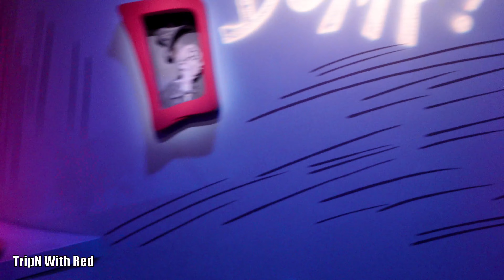Universal Studios Orlando - Cat in the Hat Ride - Islands of Adventure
Universal Studios Orlando Resort & Islands of Adventure Dr Seuss Landing Cat in the Hat Full Ride is a POV video of the queue and full ride. Dr Seuss was a fun part of so many people's childhood. Universal's Seuss Landing has several fun rides & quick service areas to grab a bite. Of course, Cat in the Hat is probably one of the more famous stories Dr Seuss is known for. The kids and even adults love the Cat in the Hat ride at Universal Orlando Resort Islands of Adventure. I hope you enjoy. We love bringing fun videos your way of our adventures and occasional updates on Gary's end stage Cirrhosis of the Liver auto immune disease.  We are thankful to have you all in our lives. If you enjoy Universal Studios Orlando, Islands of Adventure and Disney World Florida rides, resorts, skyliner, vlogs, antique car shows, Blackstone outdoor pizza oven videos, day trips or just want to trigger a great memory we invite you to Subscribe and follow our adventures. It's free for you and we would love to have you in our YouTube family.

I'm a YouTube content creator who loves Disney World, Universal Studios Orlando and Islands of Adventure in Florida. I have a passion for Disney & Universal Orlando parks, rides, resorts, Skyliner and loving life with my Sony ZV 1 and GoPro. TripN With Red also shares 4K & HD POV videos of Day Trips, Antique Car Shows & Car Cruises, Blackstone Outdoor Pizza Oven Videos, Easy Landscape DIY How To Projects and occasional updates on Gary's cirrhosis autoimmune end stage liver disease. Gary's illness was my inspiration for starting the channel so family and our extended family of friends here on YouTube can follow his survival journey. Please check out all of our fun videos to help with planning your Disney World and Universal Studios & Islands of Adventure Orlando vacation, How To videos or if you just want to enjoy and trigger a memory. We can feed your passion with Theme Park rides & attractions videos & vlogs and even put a smile on your face with our shared passions of Magic Kingdom, Epcot, Animal Kingdom, Hollywood Studios, Universal Studios, Islands of Adventure, CityWalk and Resort Hotels. It's free for you and we would love to have you in our YouTube family.